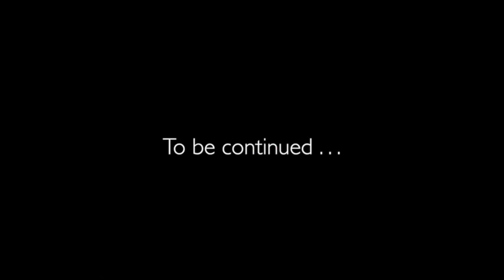Leon Kass on the Two Covenants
From the Patriarchs and the Family to Sinai and the Nation.